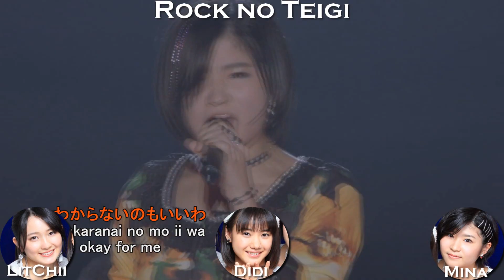《歌ってみた》【Groupdub】『Rockの定義』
I love this song so much, and I love Kaedy so much
This groupdub was obvious.

CAST :
Kaga Kaede : Mina (here)
Yokoyama Reina : @wugedidi
Morito Chisaki : @LitChii2202